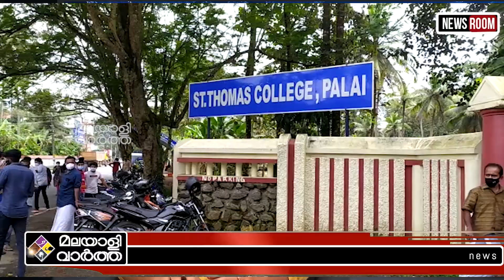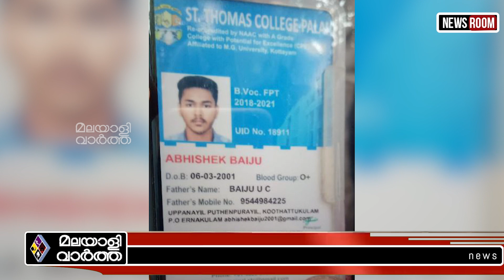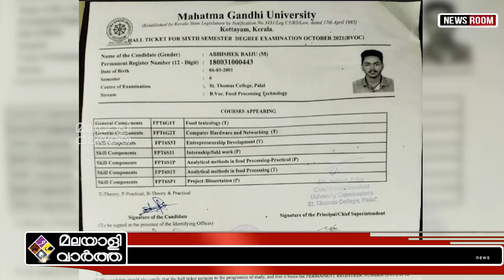Pala: ഒരുപിടിയും കിട്ടുന്നില്ല....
പാല ബിഷപ്പിന്റെ ലൗ ജിഹാദും നാര്‍ക്കോട്ടിക് ജിഹാദും കെട്ടടങ്ങി വന്നതേയുള്ളൂ